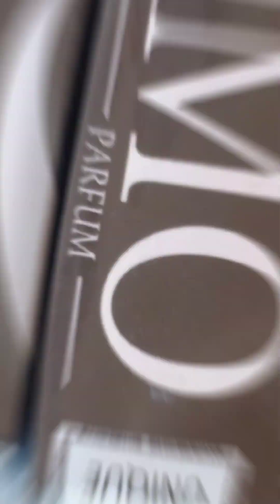NAKAPAG JOLIBEE IBA DIN